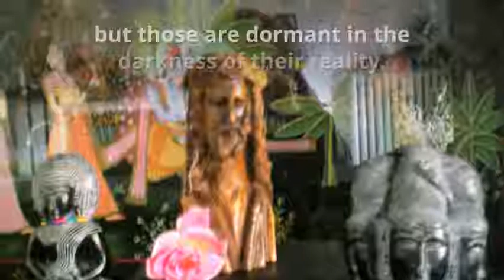The golden wings of light - Poem, paintings and photos by Elisabetta Errani Emaldi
The Light of the Planet - Truth is light
Translation by Elisabetta Errani Emaldi

The golden wings of light - Poem, paintings and photos
by Elisabetta Errani Emaldi

The golden wings of light

Messages arrive in the heart of man
from the Infinite Universe, Divine Source,
which manifests it in matter.

The gifts of the mind are the fruits of light
of the multidimensional soul, that it mingles
to the rainbow of the aura.

The golden wings of light, it mingles to the soul
of the children on earth and at the gifts of the mind.

We live in contact with the other dimension,
because of the silver cord, that binds the body
to the soul, which flies away in sleep and, meets
  the family of light.

Not everyone believes in the golden wings of light, but
those are dormant in the darkness of their reality.

Not everyone believes but,
those have no balance and are limited
  from their uncontrolled and dancer mind.

Many believe because
they have balance and are accompanied
by light, which illuminates their controlled mind.

Telepathy and the human mind’gifts,
they intertwine with the collective thoughts,
 which are transmitted by the energy of theirs
  third eye, that circulates with the golden wings
of light, at spiral, on the forehead.

Poem written on December 30th 2016